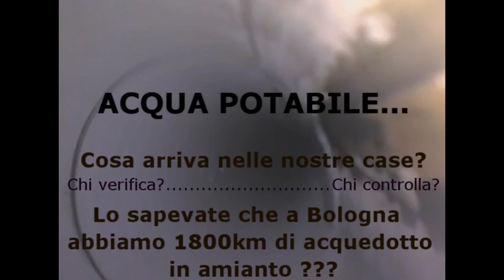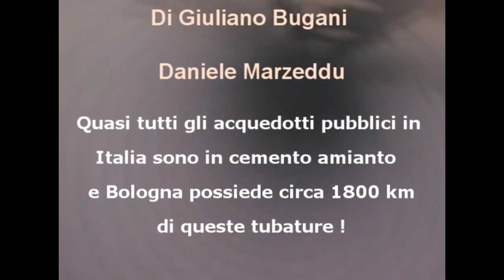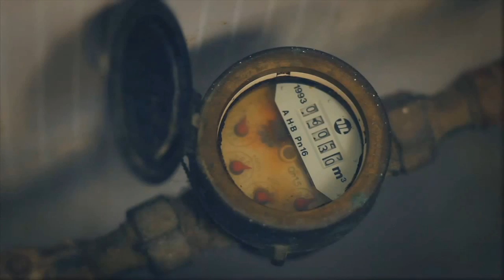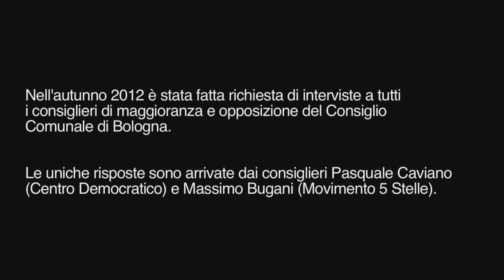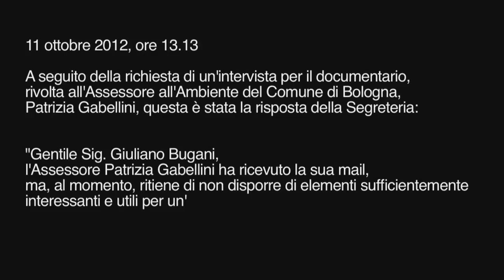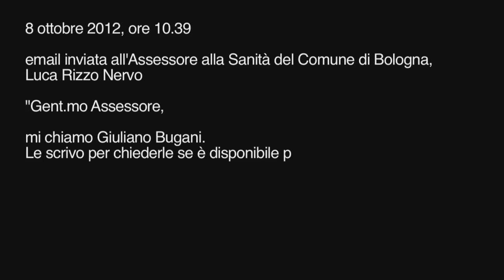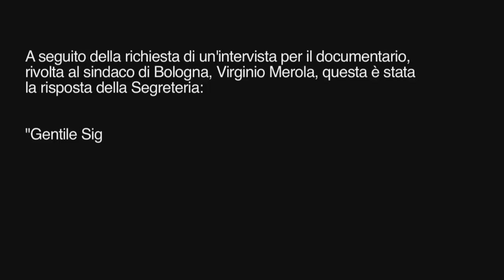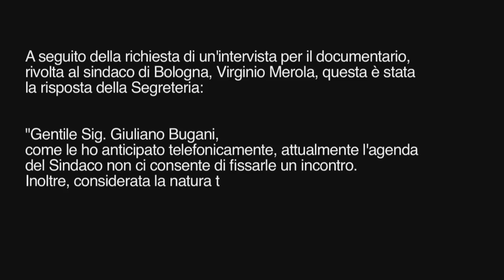A Bologna il 62% delle tubature idriche sono in amianto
Registrazione del secondo atto della conferenza
tenutasi Martedi 8 Aprile h 20.30 presso
l'Associazione CIVICO 32,  al Cortile Cafe' di via Nazario Sauro 24/b, sul tema: "Oltre il 62% delle tubazioni dell'acquedotto di Bologna sono in in cemento amianto"

Anche se non ce lo raccontano in tv a Bologna moltissime delle tubature idriche sono in fibrocemento; pertanto l'acqua che arriva nei nostri rubinetti scorre per lo piu' all'interno di condutture in cemento-amianto. Purtroppo nessuno controlla, ne verifica, anzi si cerca di nascondere, depistare, insabbiare qualsiasi indagine, negando l'evidenza, a chi si chiede se l'acqua sia veramente potabile e che cosa arrivi veramente nelle nostre case !

Nel documentario intervengono:

Vito Totire, Medico del Lavoro e Psichiatra, in qualita' di rappresentante dell'Aea ( Associazione esposti Amianto e Rischi Ambientali )

Pierluigi Monari, chimico, in qualita' di rappresentante del Movimento 5 Stelle di Bologna.

Modera gli interventi:  Marco Otolenghi, Civico 32.